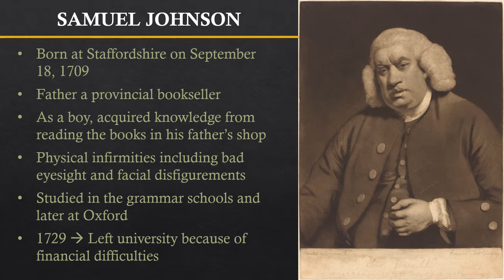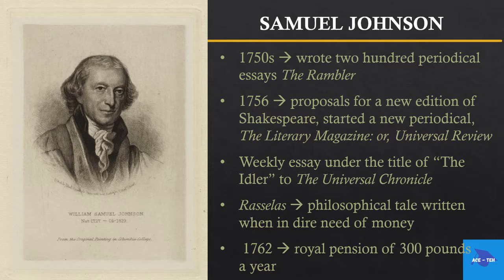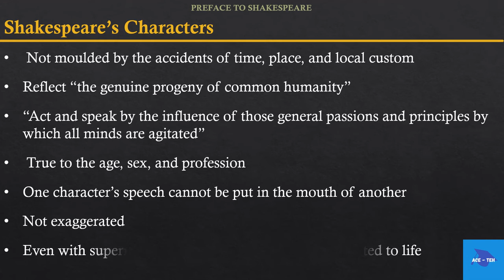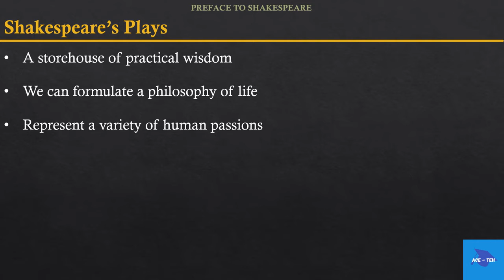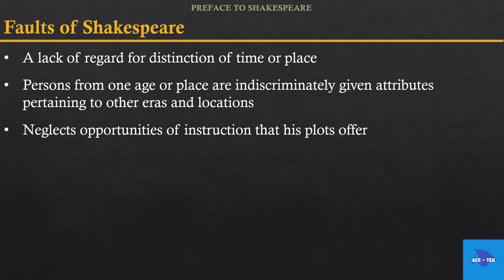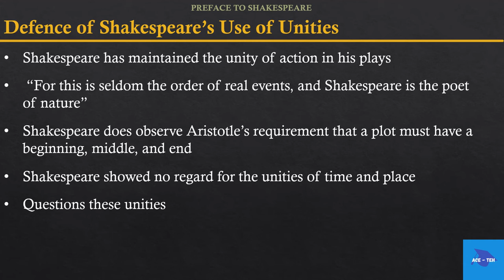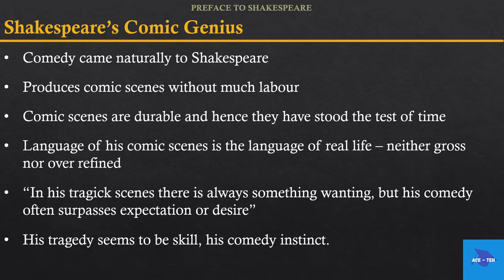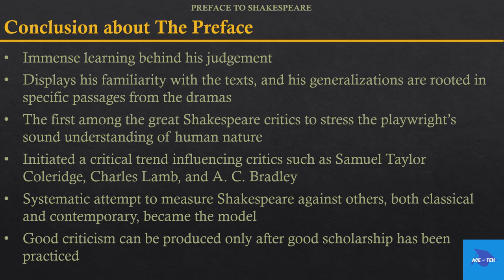Preface to Shakespeare | Samuel Johnson | Easy Analysis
The video provides easy and detailed analysis of Samuel Johnson's most important critical work "Preface to Shakespeare".

About Ace - The English Hub
Ace - The English Hub is a learning platform for students of English. Our current focus is on the undergraduate courses of the universities of Kerala, India, though any student of English, from anywhere in the world, will find these lessons useful. Candidates preparing for competitive examinations where the English language is a requirement will also find practical guidance here.
We provide students with short video lessons, picture lessons, quizzes, and explanatory notes which help students in enhancing their understanding of the subject. We aim to enable students to be independent and responsible learners; while making learning an enjoyable process.